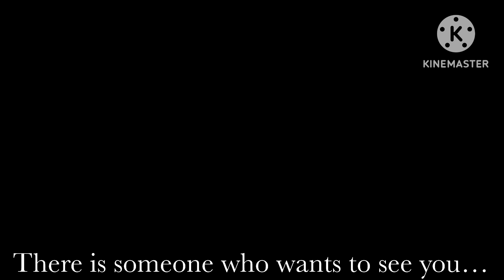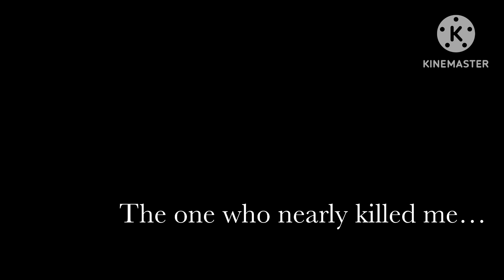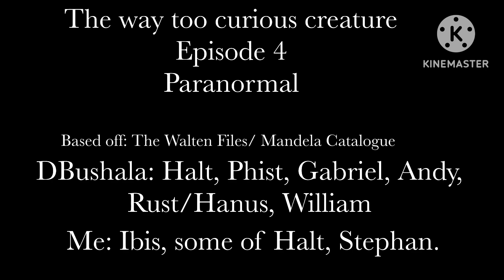The way too curious creature S1E4: Paranormal